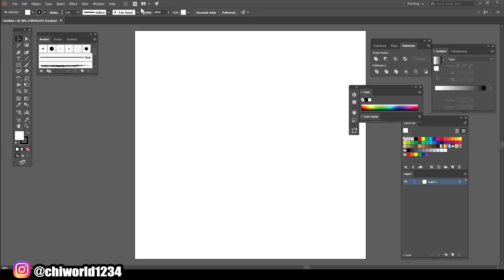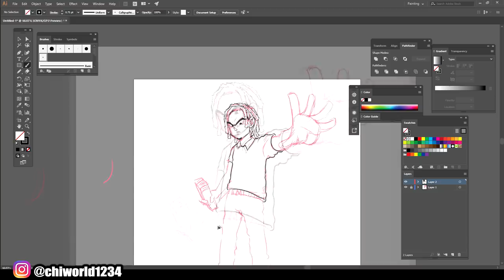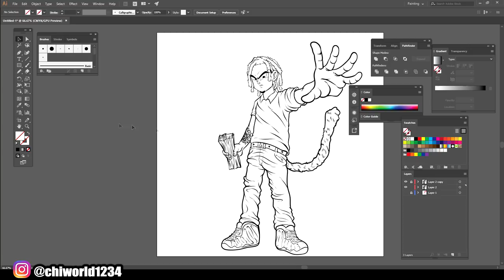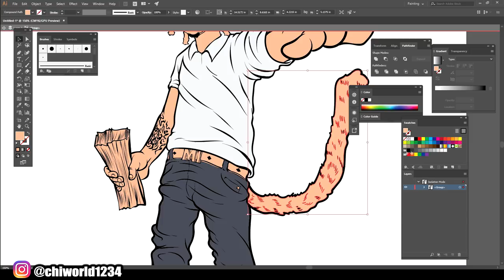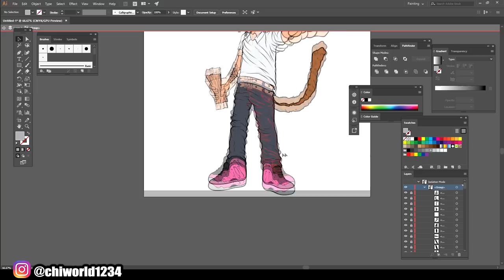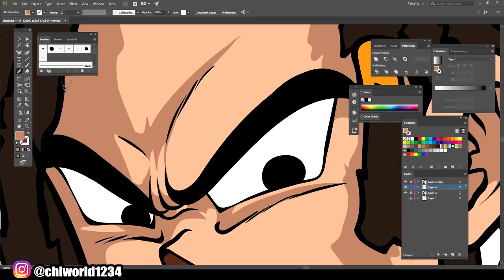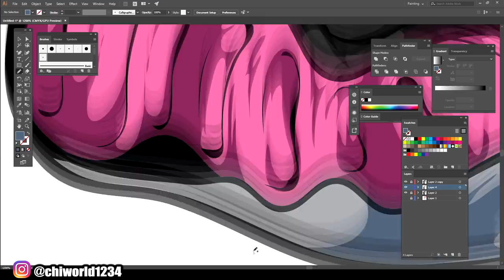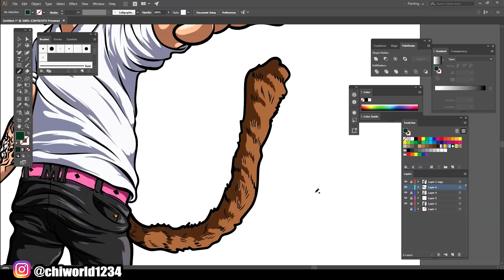Dragon Ball Z Custom Tutorial ( ADOBE ILLUSTRATOR )